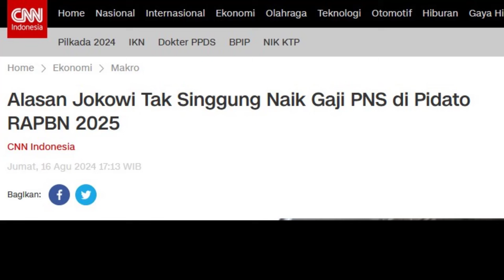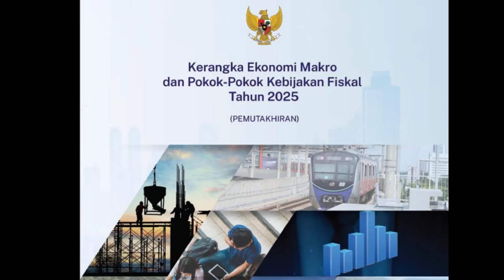🔴Alasan Jokowi Tak Singgung Kenaikan Gaji ASN PNS Tahun 2025 di Pidato RAPBN 2025‼️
Alasan Jokowi Tak Singgung Kenaikan Gaji ASN di Pidato RAPBN 2025